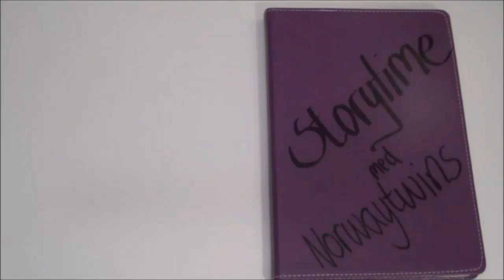Storytime med Norwaytwins: Vårt Beste Ferieminne